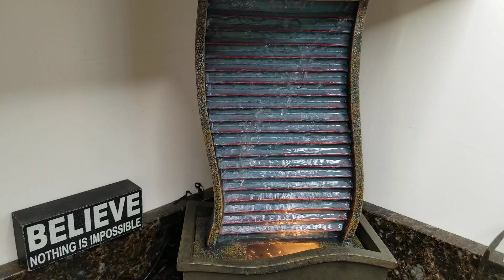BOLO DE MILHO DE LATINHA E LEITE CONDENSADO NO LIQUIDIFICADOR-CORN CAKE AND CONDENSED MILK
1 CAN CONDENSED MILK
1 CAN CORN
2 EGGS
1 TABLE SPOON BANKING POWDER
2  TEA CUPS  UNBLEACHED FLOUR